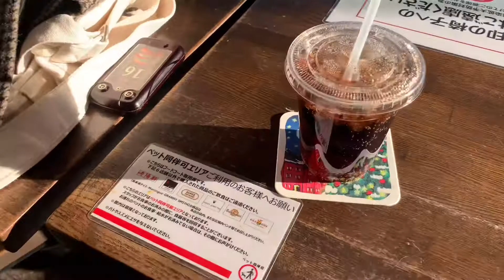2021.横浜赤レンガ倉庫のクリスマスマーケットに行ってクリスマス満喫した白いトイプードル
横浜赤レンガ倉庫で行われたクリスマスマーケットに行ってきました！
かわいいワンちゃんもクリスマスのグッズもあってとっても楽しかったです！

ワンちゃんOKな場所は多いですがどこも満席だったのでゆっくり休めるところは早めに見つけておくかテイクアウトしてお外で食べるのがおすすめです。

イルミネーションが綺麗なところですが夜は人が多くなってワンちゃんが足を踏まれちゃうかもしれないので気をつけてくださいね！

また犬を連れてるといろんな人に話しかけられるのでコミュ症の飼い主さんは心してお出かけすることをおすすめします！飼い主はとっても緊張しました‼︎

ハクと申します🙇
セサミストリートのビックバードではありません。
よく見ると犬です。スタンダードプードルのパピーでもありません。よく見ると成犬のトイプードルです。
🐩2014.2.5♂トイプードル(だいぶ大きめ)